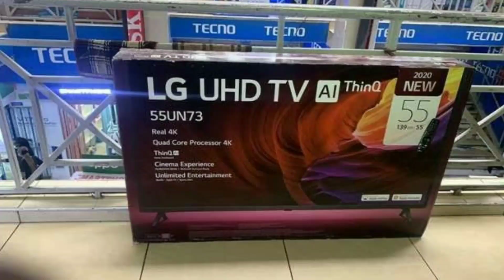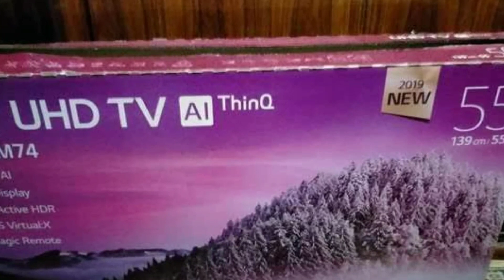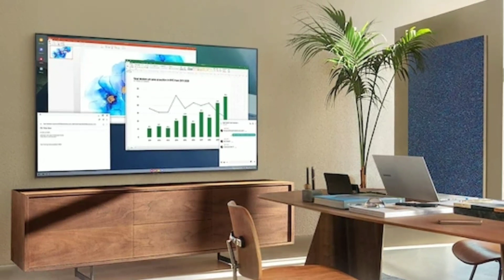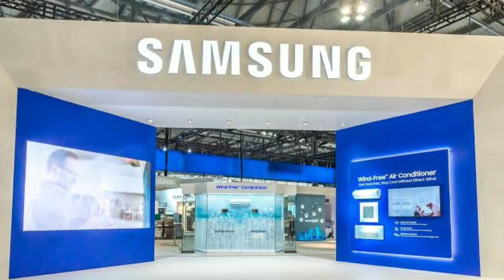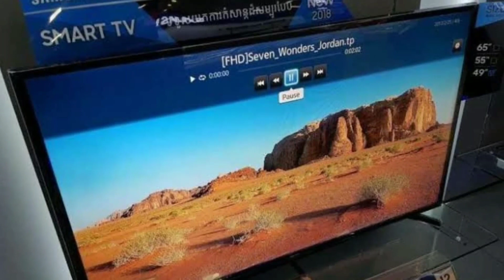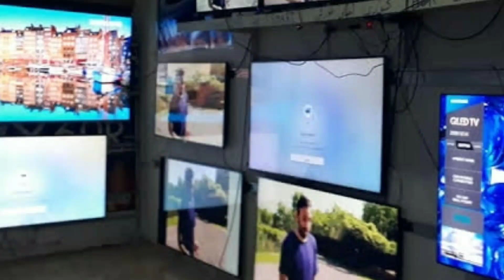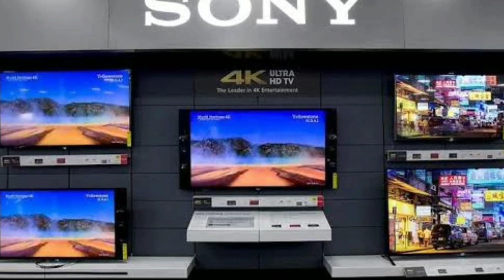نصائح هامة جدااا قبل شراء الشاشة لازم تعرفها